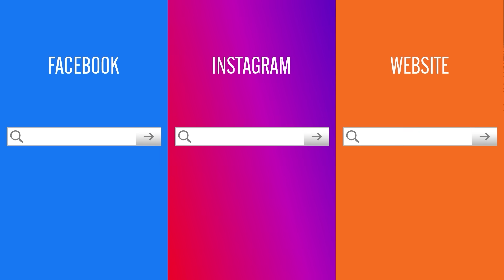Solo Leveling อนิเมะน่าผิดหวัง ? | Anime Planet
อีกหนึ่งผลงานสุดดังจากมังฮวาประเทศเกาหลีใต้ Solo Leveling ก็ได้ฤกษ์นำมาสร้างเป็นอนิเมะโดย สตูดิโอญี่ปุ่น A-1 Picture เพลงประกอบโดย SAWANO จากความคาดหวังที่ค่อนข้างสูงทำให้ อนิเมะ Solo Leveling ในช่วงแรกถูกวิพากษ์วิจารณ์กันเยอะไม่ว่าจะเป็นเรื่องของ จังหวะ และ งานภาพ ที่ตัวอนิเมะไม่สามารถถ่ายทอดออกมาได้เหมือนกับมังฮวา วันนี้เราจะมาคุยกันหน่อยว่า  Solo Leveling อนิเมะน่าผิดหวัง ? อย่างที่หลายคนคิดกันรึเปล่า